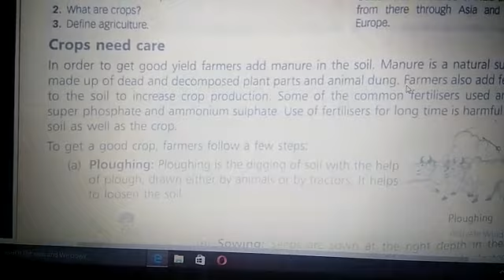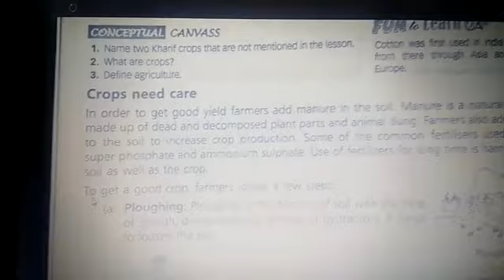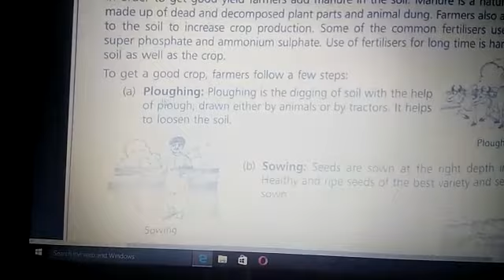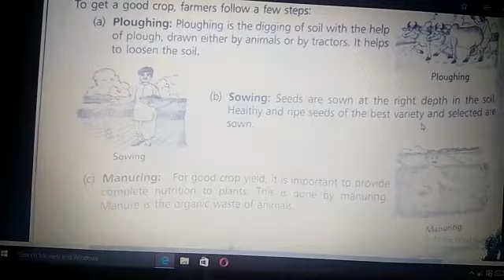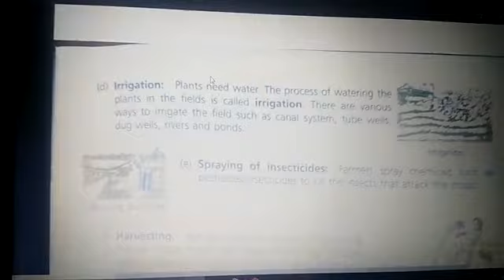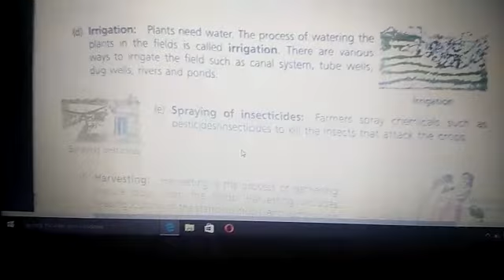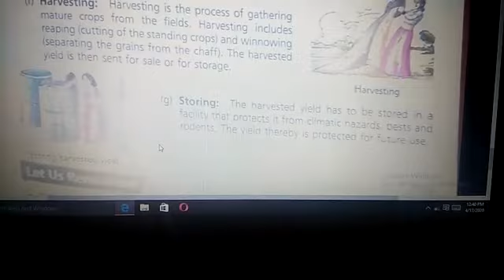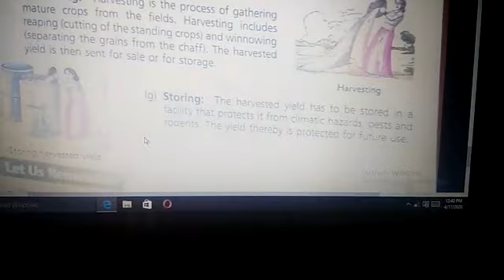Class 5th chapter 1 LIFE OF THE GREEN WORLD PART 3